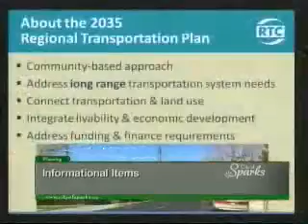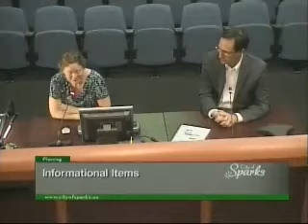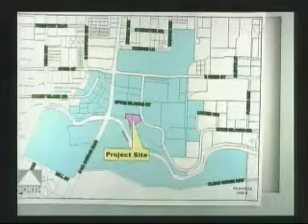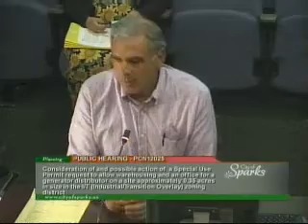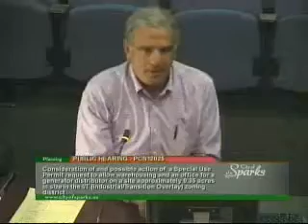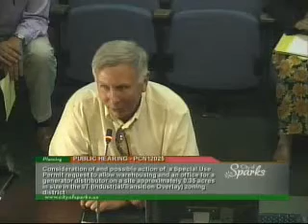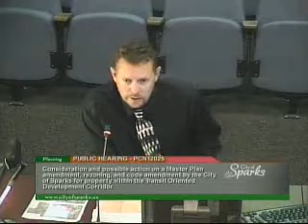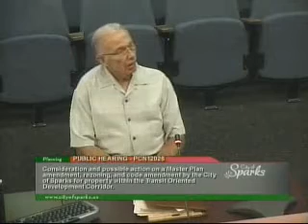Sparks Planning Commission - 2012-08-02